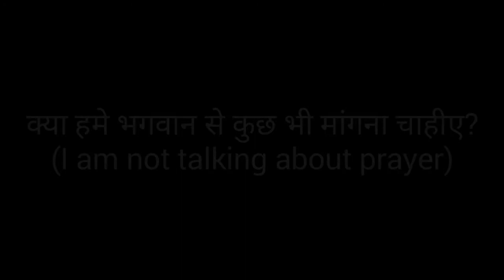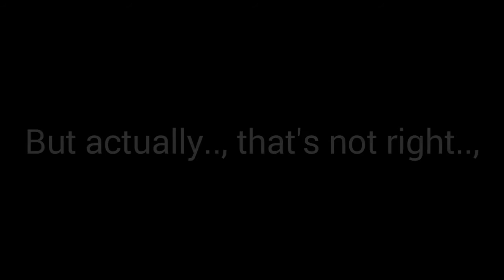क्या हमे भगवान के पास कुछ मांगना चाहीए?|Should I solicit anything from God?| (hindi)_yags3world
Hello everyone..
you and I always pray god...but that is not actually prayer.
Our prayer is just asking something from god.
actually prayer means to thank God because he has given us beautiful life..
but, you and I, we all are just soliciting everything from god in our prayer...and that's why I wanna ask you: Should you solicit anything from god?
Just see this video, to know what I believe...
and if you like my concept .. like this video amd share it to others so other can know about it..

** note:
This video contains some photos... which are not my creation except few.. and their copyrights goes to their owners.

this video includes background music... I am not the creator of that music...and I have used that music just for providing emotions to this video. I am not the creator of the background music.**